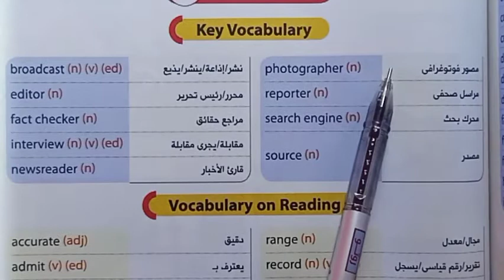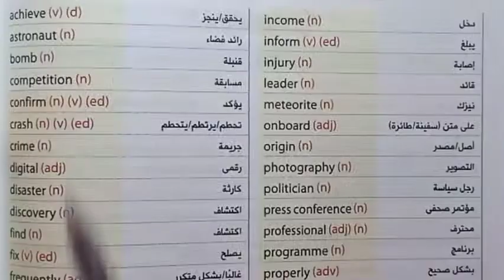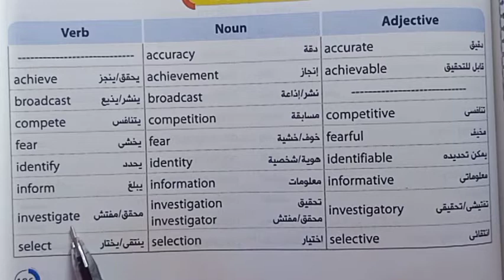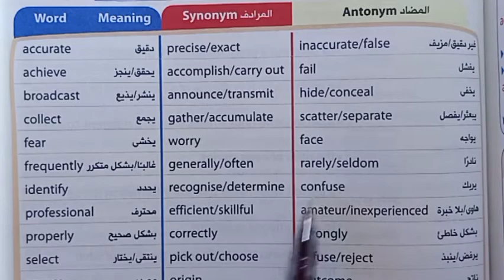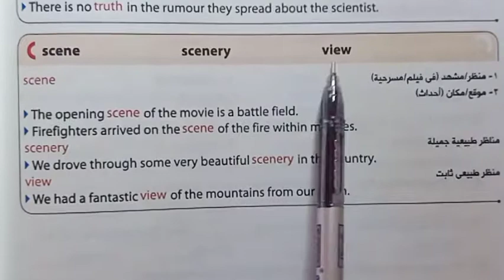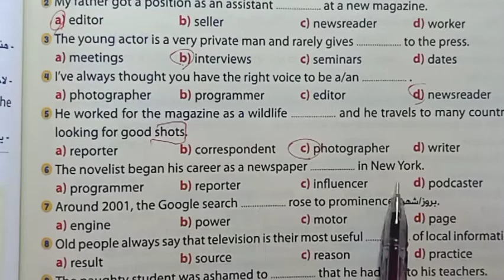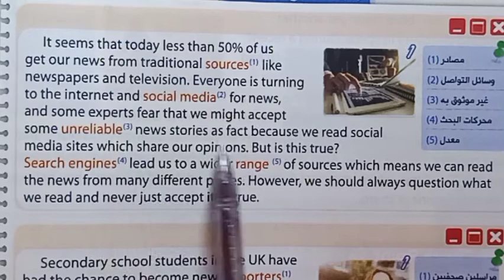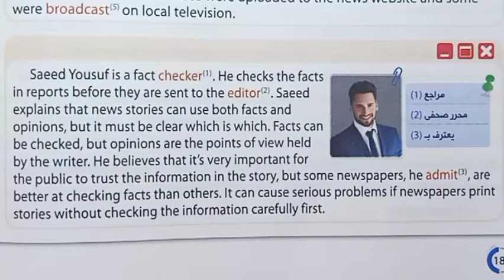تانية ثانوي - الوحدة العاشرة - الحصة التانية - unit ten - English - الترم التاني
جميع المناهج موجودة ب قوائم التشغيل